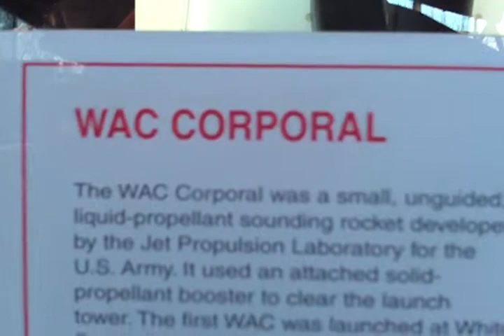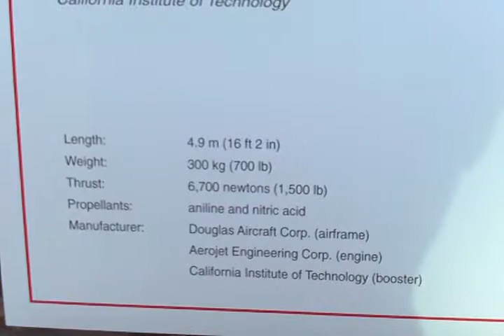WAC Corporal rocket at National Air & Space Museum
The WAC Corporal on display at the Smithsonian National Air & Space Museum in Washington, DC.  This is for my model rocketry friends, as reference for this slightly unique build.  It features the JPL logo on the main body, flairs on the fins, and other interesting elements.